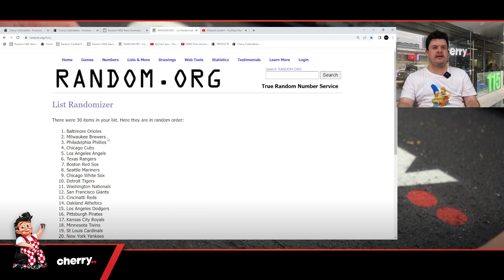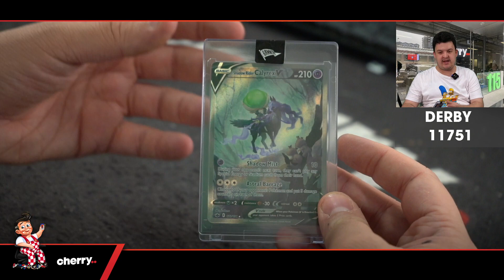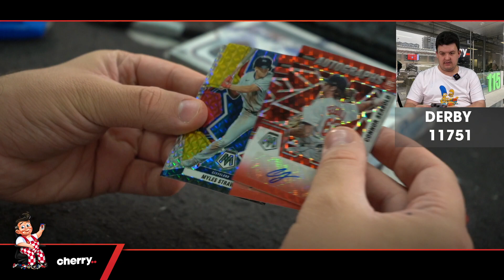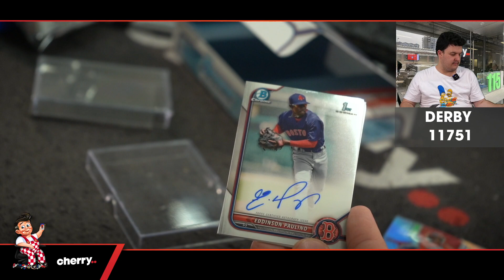Derby - Daily MLB Team Based Break #11751 - Dec 02 (5pm)